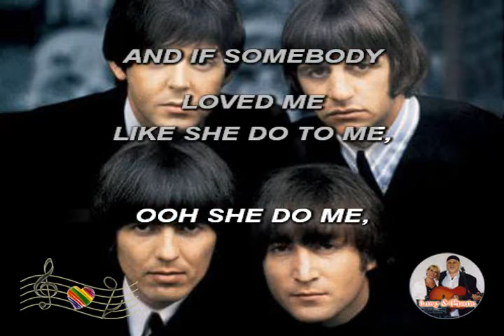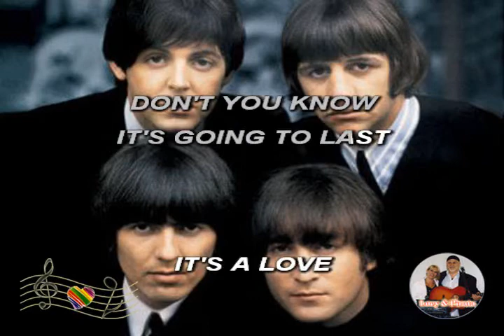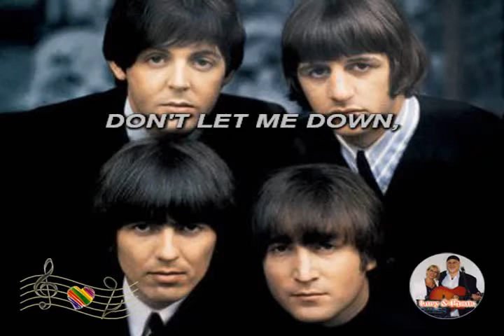(Karaoke) Don't let me down - Beatles